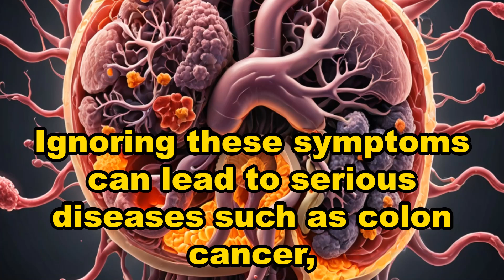Dangerous SOS signals from your intestines! If you ignore them, you'll regret it!